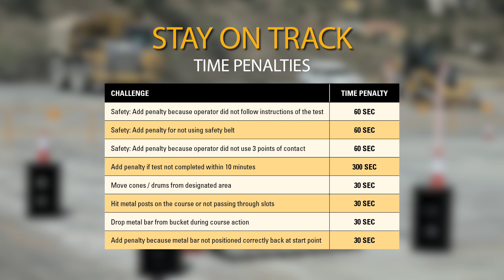Caterpillar Gépkezelői Verseny - STAY ON TRACK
Caterpillar Gépkezelői Verseny 2018 Malaga